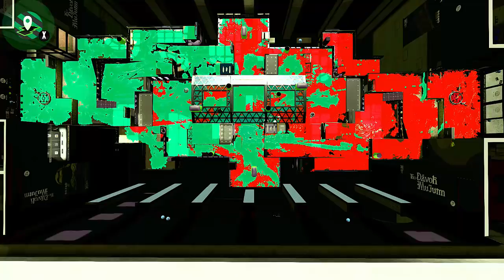►Splatoon 2◄ #33: No Commentary?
►Lies die Beschreibung,bevor du Fragen stellst◄

Fragen,Themen oder Challenges? Immer her damit in die Kommis!

Dann lasst doch eine positive Bewertung da! :)

Du möchtest mir Spenden,damit du mich unterstützen kannst?
Vielen Dank,darüber freue ich mich wirklich sehr! :)

Du möchtest mal mit mir spielen und wissen wann ich so aufnehme?
►Dann komm in den Discord Server :)

►Über das Spiel:
Klassische Revierkämpfe 4-gegen-4 kehren in dieser kompletten Fortsetzung des kultigen Überraschungserfolgs zurück. Hier warten neue Level, neue Mode und neue Waffen wie die zweihändigen Duo-Kleckser auf die Fans bunter Tintenschlachten. Spieler können auf dem Fernseher oder unterwegs gegen andere antreten. Ob mit einem separat erhältlichen Nintendo Switch Pro Controller oder mit den Joy-Con, Spieler können mit der Bewegungssteuerung akkurat ihre Tinte verteilen. „Splatoon 2“ unterstützt lokale Mehrspielerpartien ebenso wie einen Online-Mehrspielermodus.